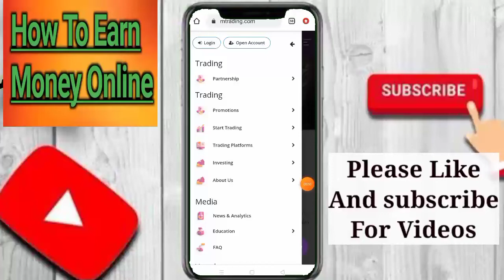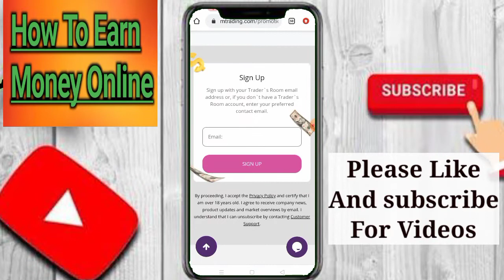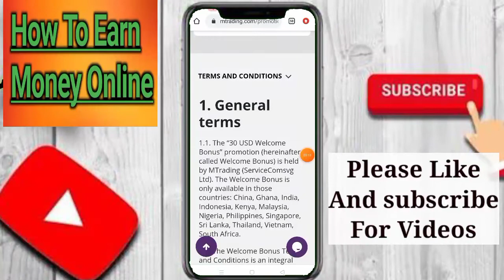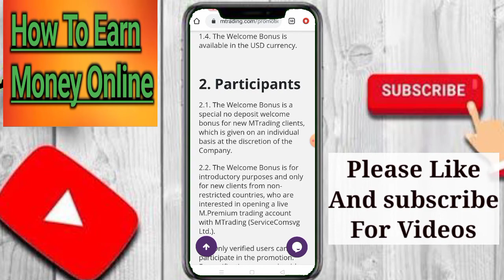No Deposit Bonus $30 For Forex | Can We Get Welcome Bonus From M Trading?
Create stormgain Account and get $3 signup bonus

#$30
no deposit bonus forex withdraw profit,
trading ideas,
tradeview,
forex,

metatrader 5,

mt5,

primexbt,

phemex,

ib broker,

exness mt4,
no deposit forex bonus,

latest forex no deposit bonus,

forex free bonus,

top 10 forex brokers with no deposit bonus,

forex brokers with no deposit bonus,

forex no deposit,

free bonus forex brokers,

no deposit bonus fx,

non deposit bonus forex,

forex trading bonus no deposit,